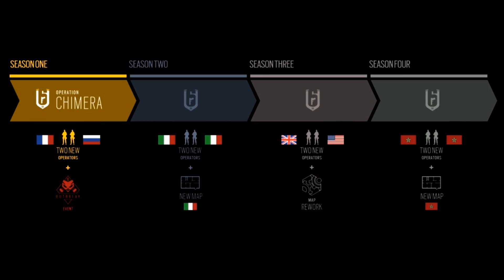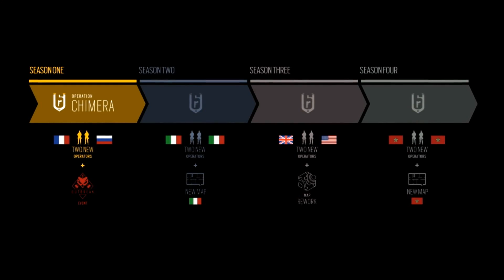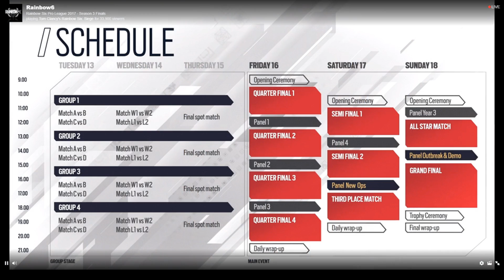Das steckt in Jahr 3! - Roadmap veröffentlicht - Rainbow Six Siege